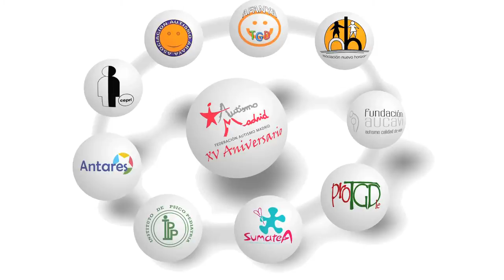XV Aniversario Fed. Autismo Madrid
Vídeo Homenaje a Fundadores de las Asociaciones ARAYA, CEPRI, PAUTA y NUEVO HORIZONTE.